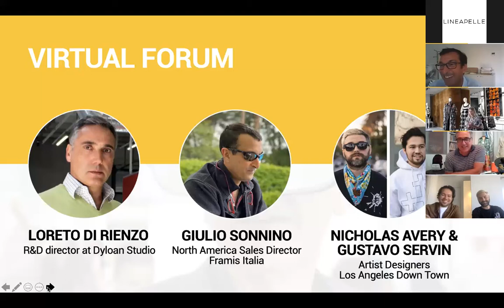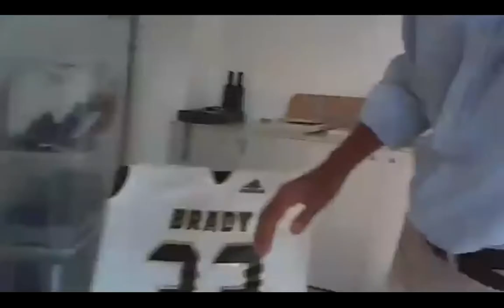Lineapelle Virtual Networking | Forum: Cutting edge technologies and sneaker customization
Open discussion about Industry Trends with international experts and companies.

Topic: Design direct to consumer, automization bespoke, high tech costumization, Italian know how and Californian design

Speakers:
Loreto Di Rienzo (Dyloan Studio)
Giulio Sonnino (Fra,is)
Nicholas Avery & Gustavo Servin (LA LA LAND Design)